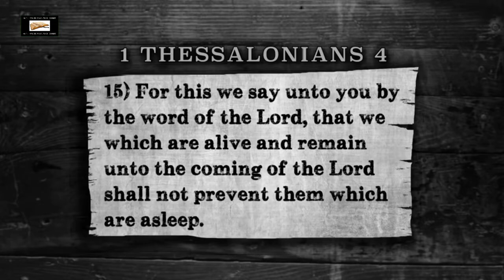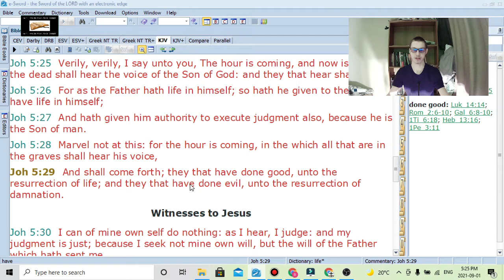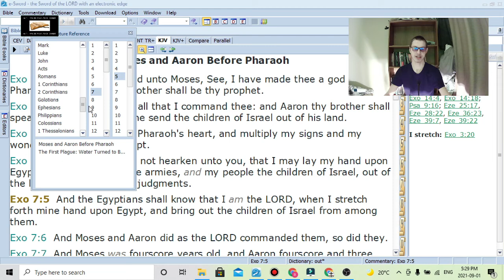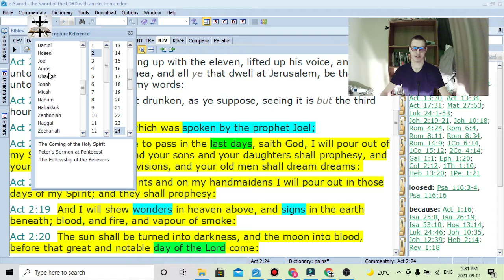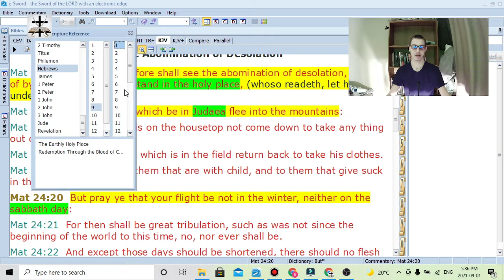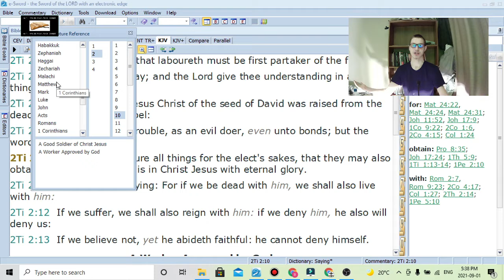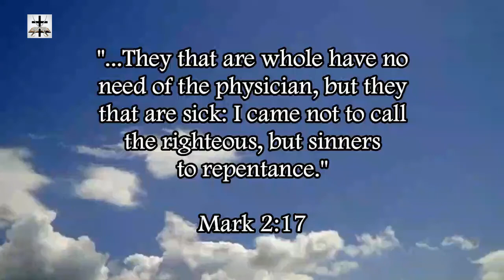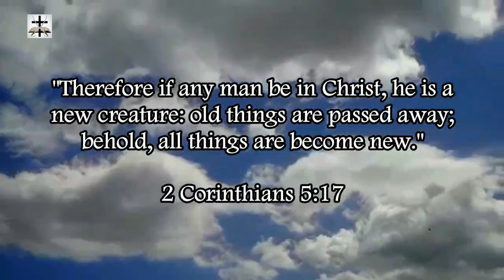Steven Anderson's Twisted 1 Thessalonians 4-Matthew 24 Comparison Refuted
Steven Anderson tries to draw a comparison between Matthew 24:29-31 and 1 Thessalonians 4:13-18 to prove his post-trib false doctrine. There are numerous problems with this.

The events in 1 Corinthians 15:51-54 and 1 Thessalonians 4:16-18 are described as happening in a “moment in the twinkling of an eye” (1 Cor. 15:52), the events happen as quickly as the blink of an eye. This is not the case in Matthew 24:29-31, a process of events that takes time is described, first, the sun and moon are darkened, then the stars fall from heaven (Matthew 24:29, Joel 3:15), then the sign of the Son of man appears (Matthew 24:30), and then the angels gather the elect (Matthew 24:31), the event described in Matthew 24:29-31 are not happening in the “moment in the twinkling of an eye.”

1 Corinthians 15:52 and 1 Thessalonians 4:16 both mention dead saints being resurrected and going up BEFORE the living saints. There are no dead saints being resurrected anywhere in Matthew 24 (or in Mark 13, Luke 17 & 21).

Matthew 24 mentions great signs and wonders (Matt. 24:3, Matt. 24:24) happening before the appearing of Jesus Christ (1 Cor. 1:22 says the Jews require a sign. Exodus 7:3-5 and Exodus 4:28 show the Jewish nature of spiritual signs). There are no signs and wonders mentioned in 1 Corinthians 15:51-54 or 1 Thessalonians 4:16-18.